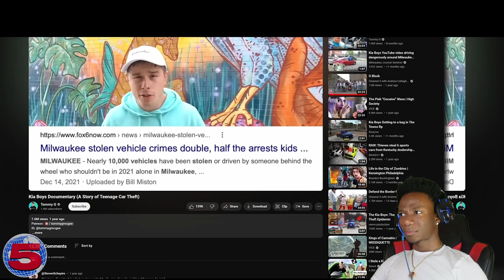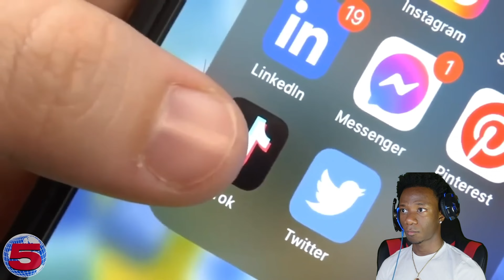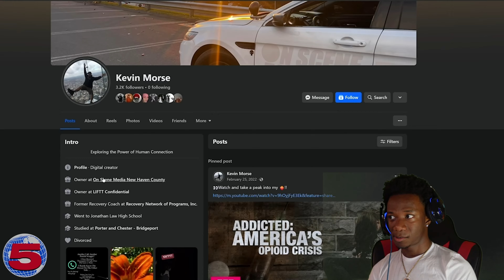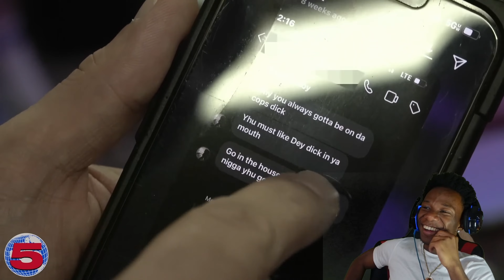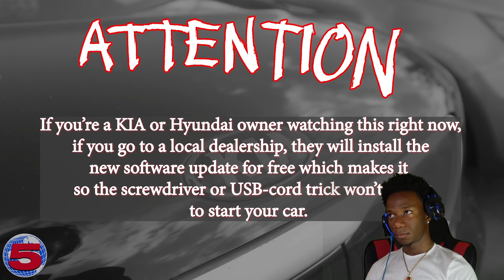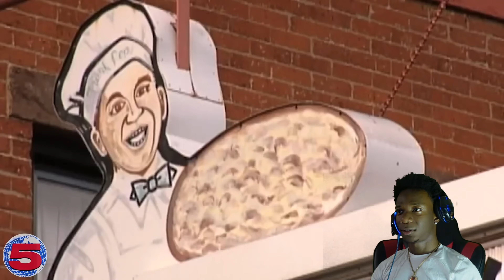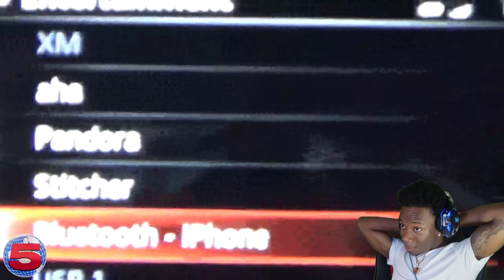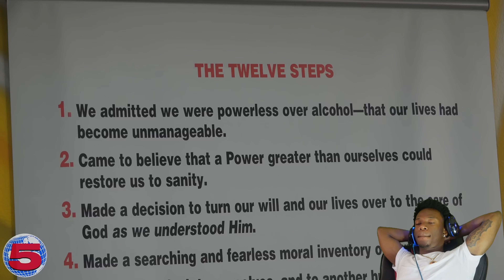EightSixoKris Reacts to Connecticut Kia Boyz!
Eightsixokris Reaction Dd Osama Ddg Girl Bestfriend Prettyboyfredo Kay Flock Kai Cenat World Cup Nba Youngboy Bobby Shmurda Lil Baby Nfl Nba LeBron James Stephen Curry Lionel Messi Cristiano Ronaldo Nba2k23 Jumpshot Madden 23 Youtuber Storytime Story Time Kay Flock Tiktok Shorts Reels Funny Videos Funny Fails Speed Akademiks IShowSpeed MrBeast Mr Beast KSI Adin Ross Stream Twitch Streamer Duke Dennis AMP RDC World Skits Movie Movies Black Panther Wakanda Forever Brick Prank Jubilee Blind Date